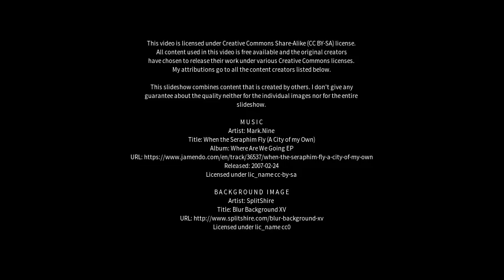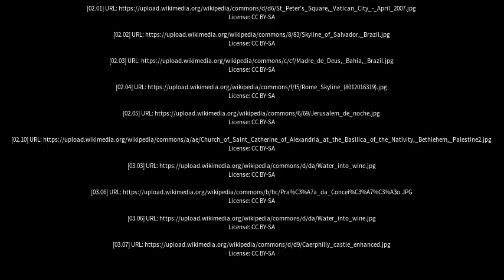Best places to visit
Best places to visit - Cafarnaum (Brazil) Best places to visit - Slideshows from all over the world - City trips, nature pictures, etc.